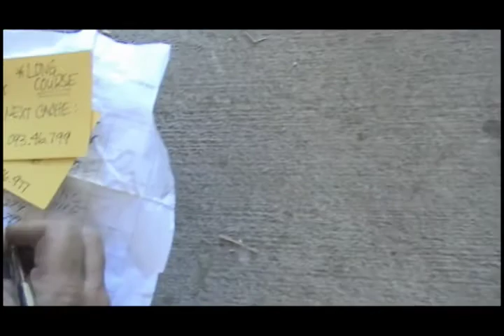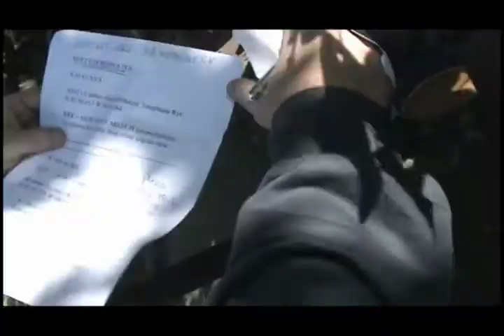Amazing Cache Race Pt 2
GC1NX90 Kick Back and Cache Grill and Chill hosted by Gocachin and bucknuts. An Amazing Race style geocache course.